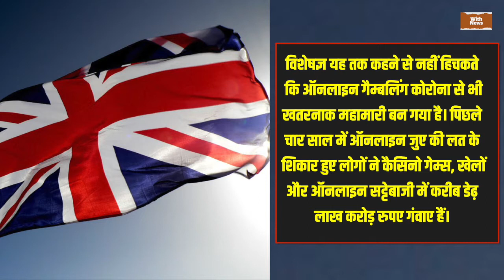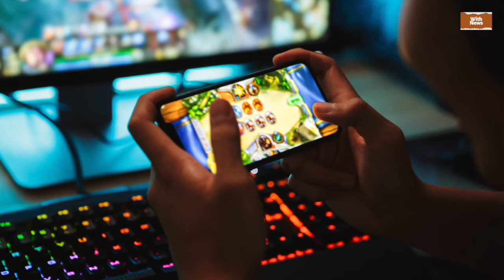Online Gambling - भारत में भी पैर पसार रही है एक बीमारी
Online Gambling - भारत में भी पैर पसार रहा है ।आजकल लगभग हर कोई इंटरनेट के माध्यम से ऑनलाइन ट्रांजेक्शन का आदी हो चुका है। ऑनलाइन शॉपिंग से लेकर ऑनलाइन सट्टेबाजी तक का लोगों ने क्रेज बढ़ता ही जा रहा है। ऐसे में ऑनलाइन सट्टेबाजी की लत ने बड़े ही नहीं बच्चों को भी अपनी गिरफ्त में ले लिया है ।देखें हमारे वीडियो में कैसे भारत में भी ऑनलाइन गैंबलिंग चलन में है ? क्या आप इसके खतरे से अनजान हैं !